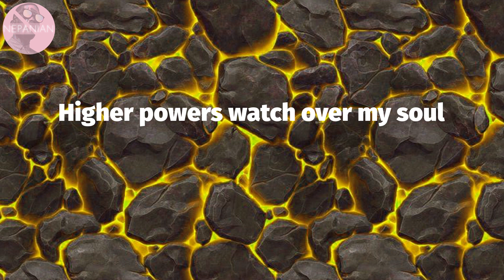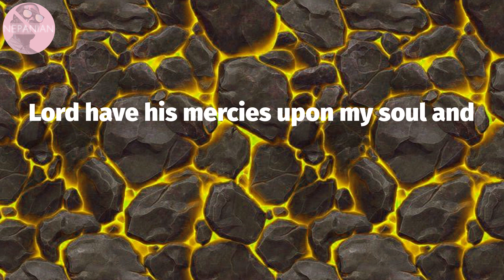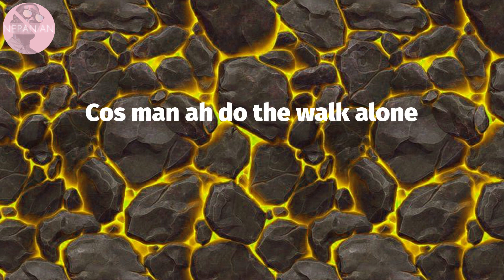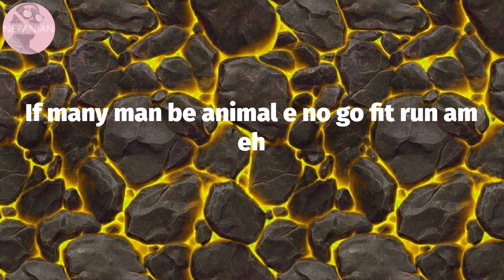𝙑𝙞𝙘𝙩𝙤𝙣𝙮 - 𝙈𝙖𝙣𝙮 𝙈𝙖𝙣 - 𝘼 𝘾𝙊𝙇𝙊𝙍𝙎 𝙎𝙃𝙊𝙒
Victony - Many Man - A COLORS SHOW (Lyrics)

Many Man - A COLORS SHOW Lyrics:
Back when
When a royal rumble thing go down inna the hood with boys them
So jah jah's anointing
Fall steady pon me head
Yunno Back when
Ah me ah wanna reminisce tonight
bout things for me life and
See the scars pon me right hand
Higher powers watch over my soul
Cos is a very lonely ride i know
Kpe kpe
Many man fall down (Kpe kpe)
Many man stand up (Kpe kpe)
Many go there (Kpe kpe)
Many come back (Kpe kpe)
Many man so many man do many things for many places
If many man be animal e no go fit run am eh
I no dey do say I getti Medusa head oh
I still dey chase my daily Bread
As I dey play for my second leg
You see the gist e dey spread pass woman leg oh
Ogbanje wan dey play for my head oh
Mami water say she dey for set oh yeah yeah
Lord have his mercies upon my soul and
Who's gonna lead the road and
Man ah do the walk alone
Steady finessing the shots they throw and
Who's gonna watch my throne
Cos man ah do the walk alone